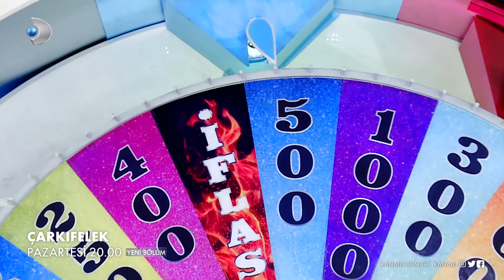Çarkıfelek 72. Bölüm Fragmanı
Çarkıfelek 72. Bölüm Fragmanı yayında! Eğlenceli ve çekişmeli geçen yarışmada hangi yarışmacı kaç para kazanacak?

Kanal D’nin sunuculuğunu Emre Karayel’in, yardımcı sunuculuğunu Emel Özkızıltaş’ın üstlendiği fenomen yarışma programı “Çarkıfelek” yeni bölümü ile ekrana geliyor.

Çarkıfelek tüm eğlencesiyle Pazartesi 20.00'de Kanal D'de!